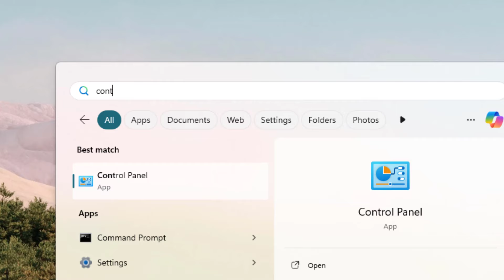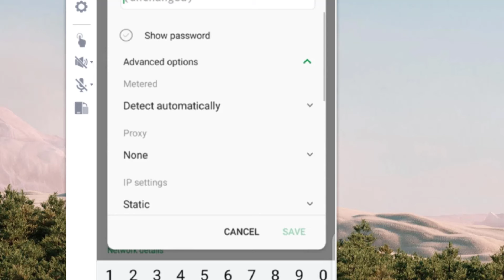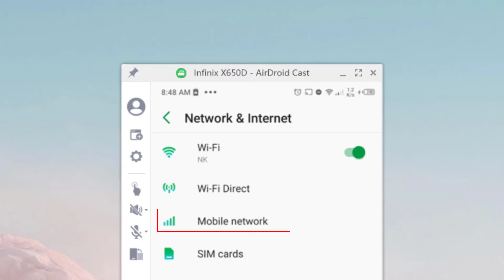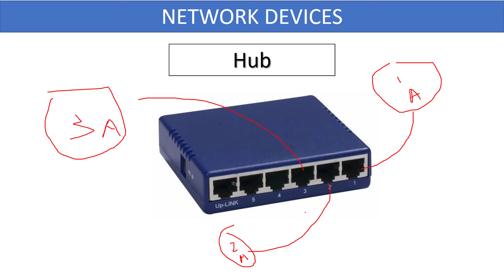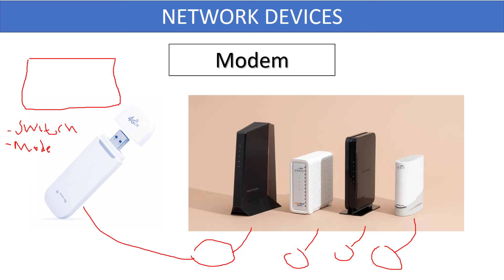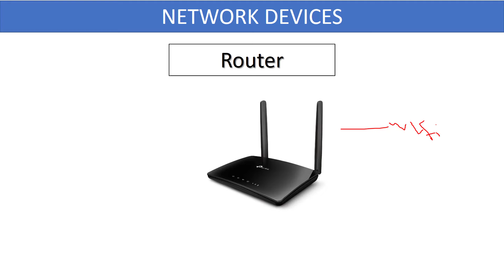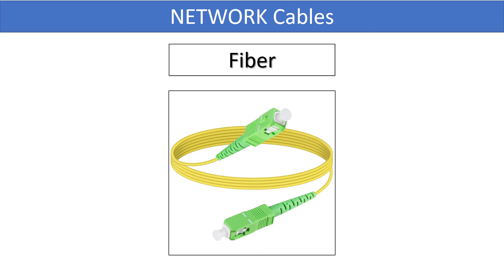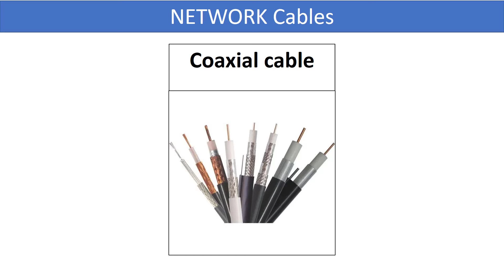NK| Jinsi ya kubadili IP ya simu |[ 08 ]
7+ Years of Experience.

Hapa ni ulimwengu wa Teknohama (IT (Information Technology)) karibu ujifunze nasi Computer kutokea zeero mpaka kuwa More Than Professional.

NK| Hub Switch Router Modem zinatofautiana nini?

prtscn key
Asante.
NK